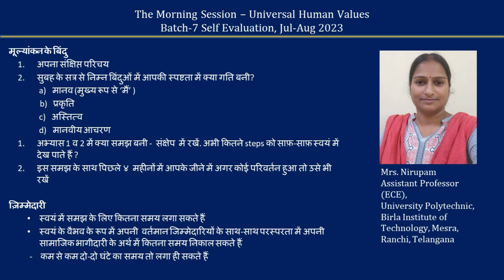Sharing Hindi Mrs Nirupamji 2023 07 26 MS Batch72